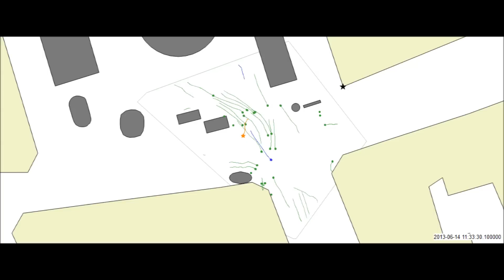Visualization of ground truth tracks for the video 'Tracking a "facer's" behavior in a public plaza'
After manual annotation of the video in T-analyst the ground truth tracks have been visualized using QGIS TimeManager. The orange star is the facer, the blue dots are the people he approaches. The green dots are just people passing by in the scene.

The tracking data is used in my PhD project on Human Movement Patterns in Smart Cities at University of Copenhagen

The pattern of the facer has been published on the poster 'Measuring Human Movement Patterns and Behaviors in Public Spaces' for the Measuring Behavior 2014 conference.